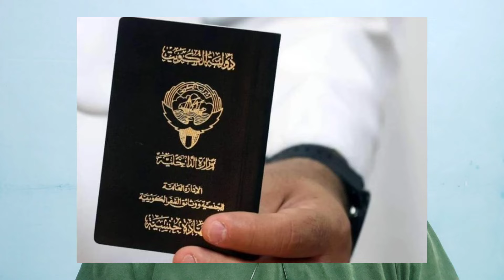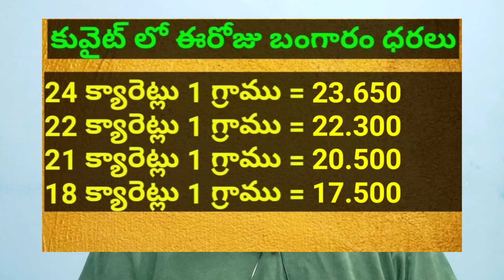కువైట్ ముఖ్యాంశాలు || Kuwait News Highlights 1089 || 06 June 2024 || SukanyaTv Telugu